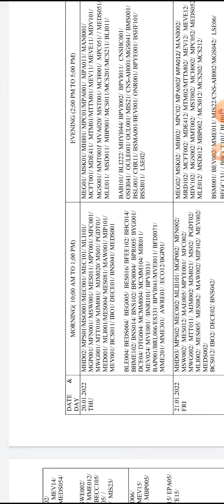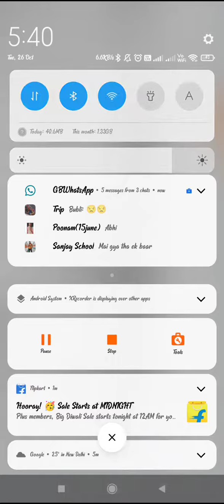(BIG UPDATE) IGNOU DECEMBER 2021 EXAM DATE SHEET - DECEMBER EXAM DATE RELEASED - EXAM FORM